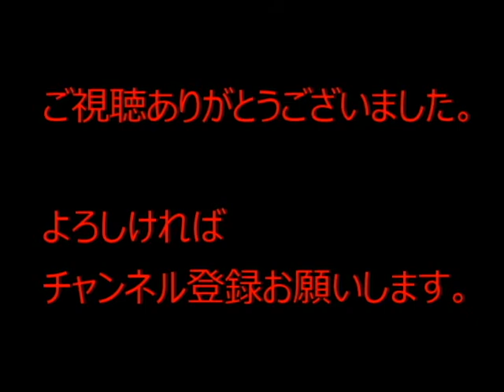とげとげ【荒野行動】シロート荒野行動やってみた～ おしかった～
こんにちは
今回は荒野行動をやってみました！
おしかった～

コメントなどでアドバイスなど頂けたら参考にしたいので
お願いしま～す。